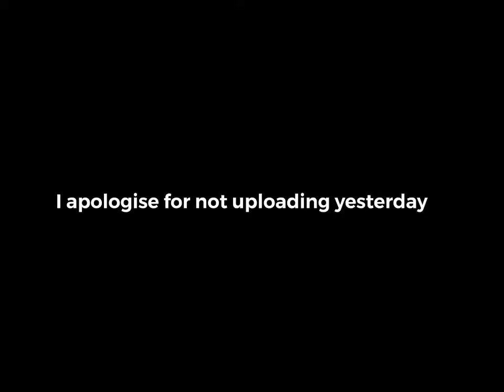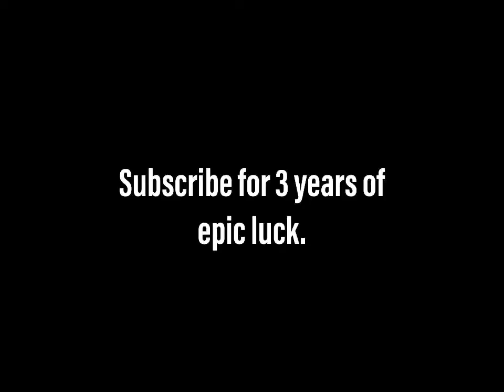Roblox arsenal random match | #55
Yes queen